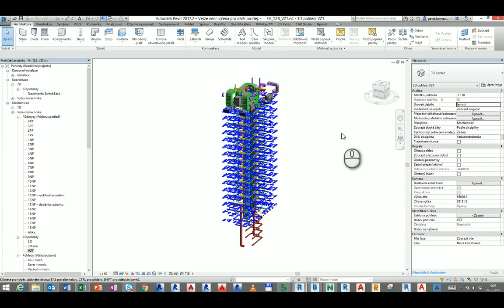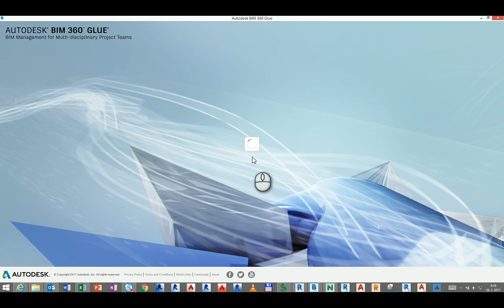Publikování BIM modelu z Revitu do BIM 360 Coordinate (Glue)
Pracovní postup jak publikovat Revit model do BIM 360 Coordinate, dříve "Glue" (Autodesk BIM 360 Add-in for Revit 2017 je součástí instalace Revitu 2017). Více na